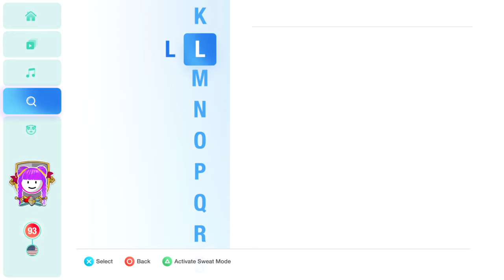Kill This Love (Extreme) By BLACKPINK -Just Dance 2020